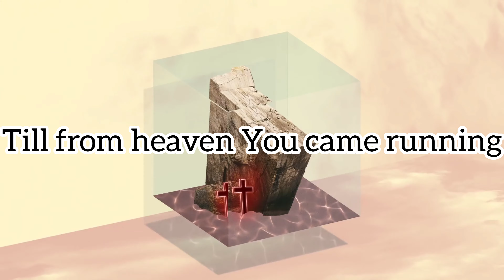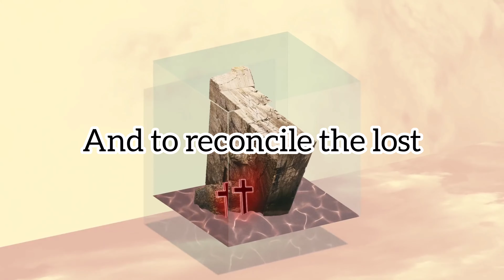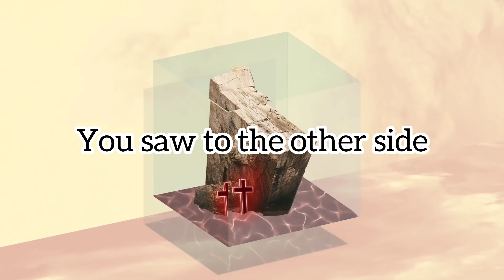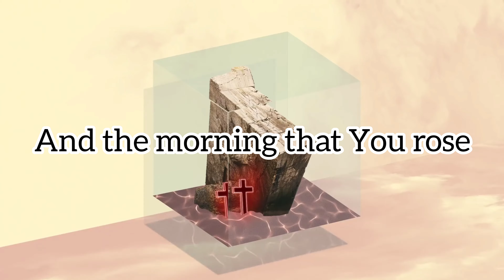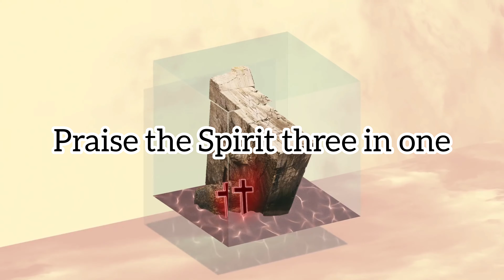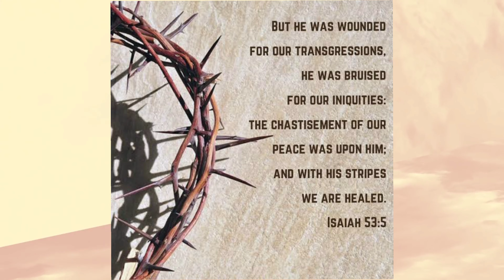Agnus Dei/King of Kings - Instrumental With Lyrics (Brooke Ligertwood, Jenn Johnson, & Chidima Ubah)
Song: Agnus Dei/ King of Kings
Artist: Hillsong Worship, Passion, Chidima, Jenn Johnson, Brooke Ligertwood
Album: At Easter
Licensed to YouTube by: Hillsong (on behalf of Hillsong Music and Resources LLC); Adorando Publishing, Sony ATV Publishing, LatinAutorPerf, Canzion Group (Publishing), Capitol CMG Publishing, BMI - Broadcast Music Inc., and 4 Music Rights Societies

Song: Agnus Dei
Artist: Brooke Ligertwood
Licensed to Youtube by: Bethel Music (Sound Recordings) (on behalf of Bethel Music), and 6 Music Rights Societies

Song: King of Kings
Artist: Hillsong Worship
Album: Awake

“Agnus Dei / King of Kings” recorded for The Grove at Passion City Church, featuring Brooke Ligertwood, Jenn Johnson, & Chidima Ubah
Arrangement by Davis Harwell
Mixed by Christian Paschall
Mastered by Brad Blackwood
Special thanks:
Brooke Ligertwood, Johnny Rays, Jill Gillies, Jessica Ico + Hillsong Worship
Jenn Johnson, Dominic Shahbon, + Bethel Music
Zach Durden + Passion Film
Roxy Moure
“Agnus Dei” Words and Music by Michael W. Smith
CCLI: 626713
“King of Kings” Words and Music by Jason Ingram, Brooke Ligertwood & Scott Ligertwood